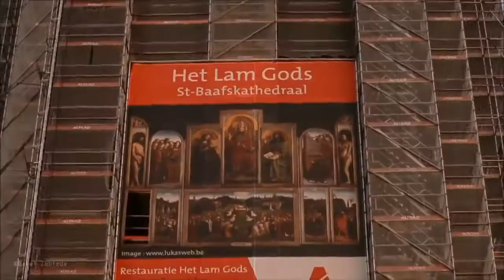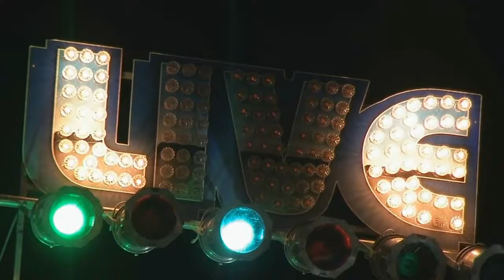Galina Velikova-Moite ludi,ludi prebulvaniq!!! :D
Gergancheto i Mitko 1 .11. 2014